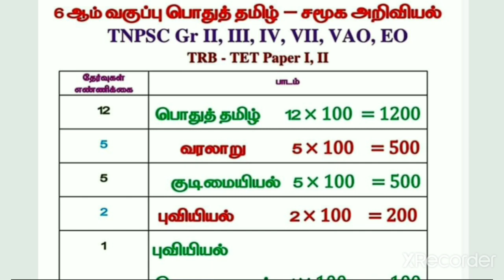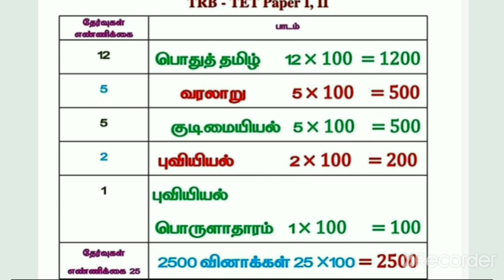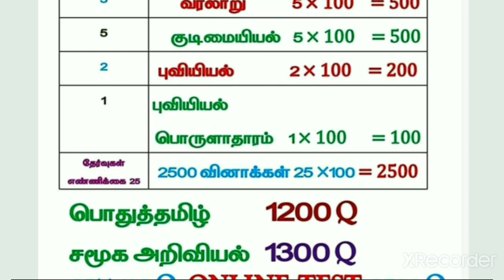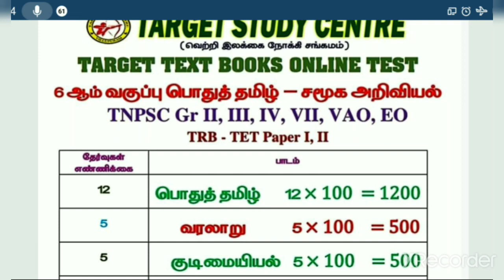Target சவால் 6th Tamil Maths Social & Science 3000 Q online Test TNPSC - TET - TNFUSRC - TNUSRB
Tnpsc Gr II, IIA IV
TRB TET paper I II
Hindu Religion Eo
Tnfusrc Forest
School Lab Assistantt
RRB Gr D
TNUSRB SI
Police

Dear  Targetteams Aspirants

Dear  Targetteams Aspirants

Free Online Test Batch

Join our Telegram Gr link

Online Test utubelink

OnlineTest New Textbook

15000 Questions

OnlineTest Test new User  Registration

OR

Or

Yr name?

Yr native place name?

Yr native Dist name?

Yr mail I'd Adress?

Yr cell no?

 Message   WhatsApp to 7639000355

Online Test  for 6-12th
STD / Subject Wise

Tamil & Maths Batch

Social  Science Batch

History & Culture Civics Batch

Science Batch

Fees Just RS 299 Onwords

Targetteams
TARGET TNPSC
TARGET Study Centre
 Villupuram